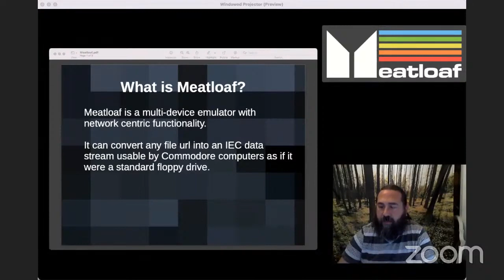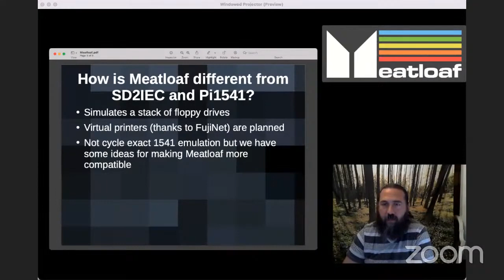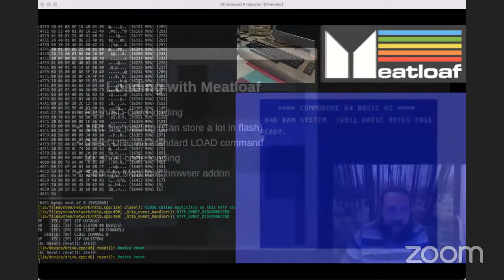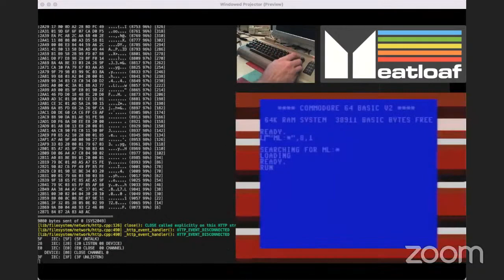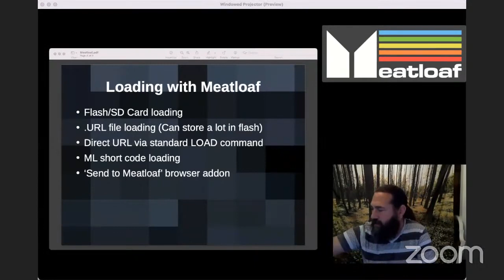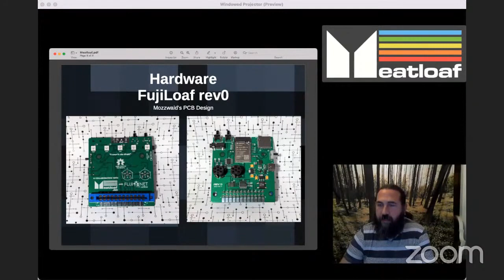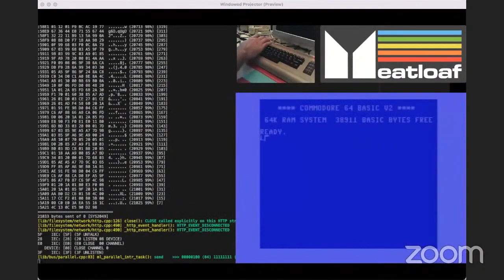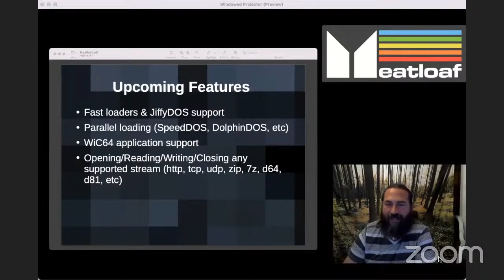World of Commodore 2022 - Meatloaf - IEC Serial Floppy Drive, WiFi Modem emulator - ft. Jaime Idolpx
Presentation Date:  December 4, 2022.